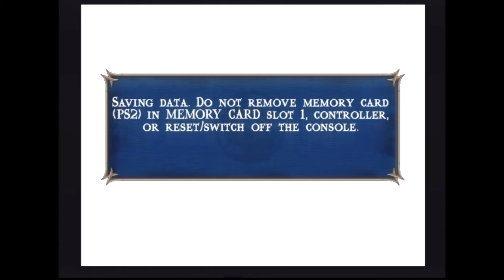Mortal Kombat Shaolin Monks Walkthrough Part 1 [PS2] "Kung Lao's Side